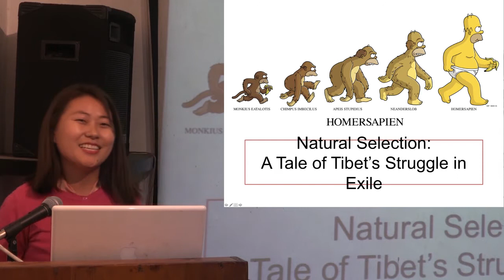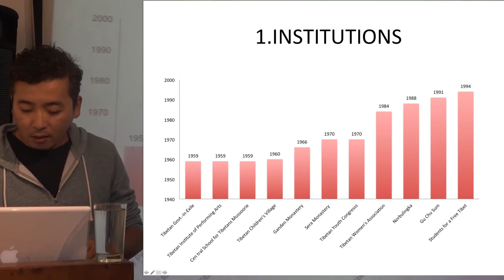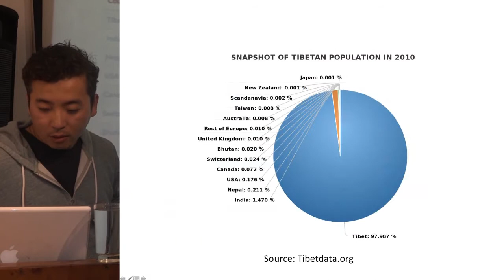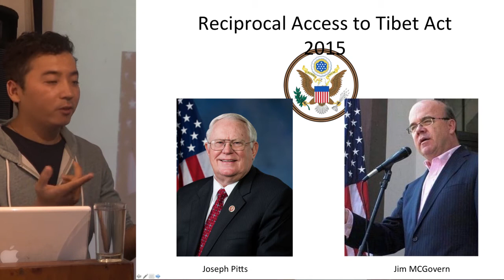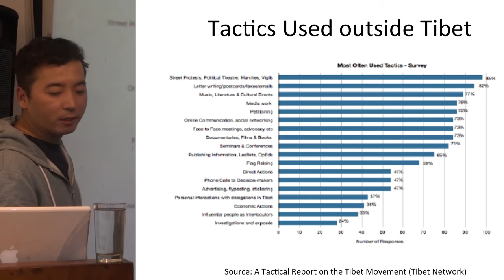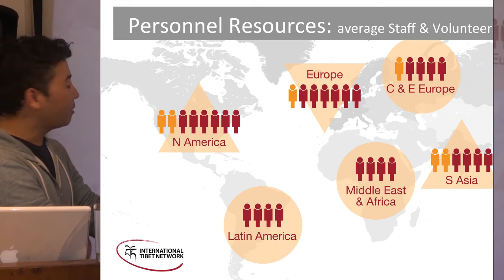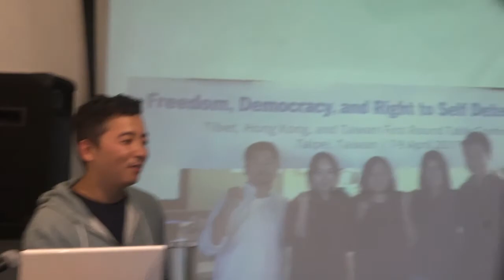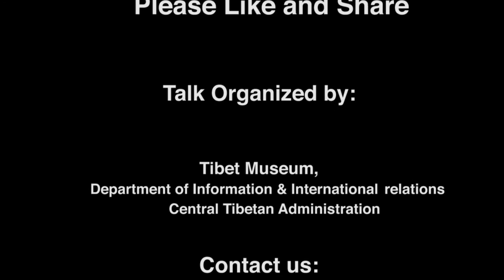'Natural Selection: A tale of Tibet's Struggle in Exile', a talk by Tenzin Jigdal of ITN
Mr. Tenzin Jigdal, International Coordinator of International Tibet Network (ITN), gave a presentation at Tibet Museum on 'Natural Selection: A tale of Tibet's Struggle in Exile', as a part of this month's Tibet Awareness Talk Series.